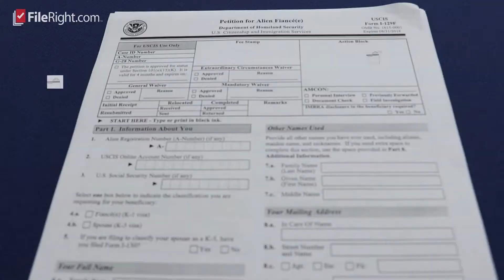3 Ways to get your Spouse a Green Card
Here's what you need to know about bringing that special someone to the United States.